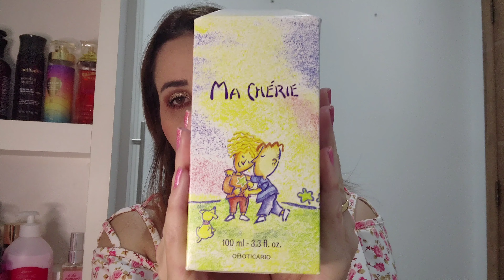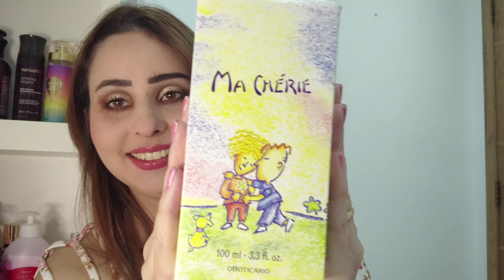MA CHÉRIE BOTICÁRIO VOLTOU COM TUDO , MINHAS IMPRESSÕES ,quase chorei !